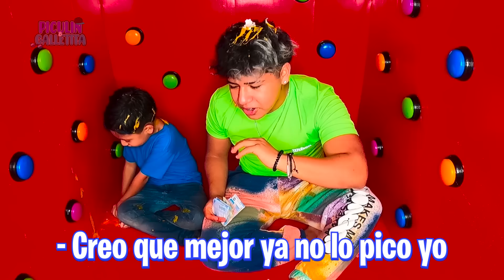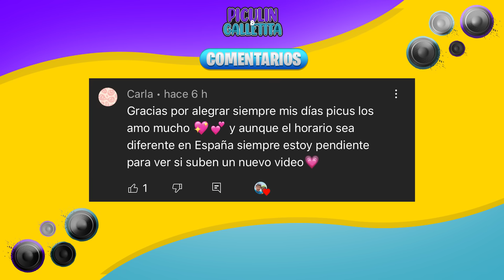100 BOTONES MISTERIOSOS SOLO 1 PARA ESCAPAR!*de dinero o castigo*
BENJI🐶